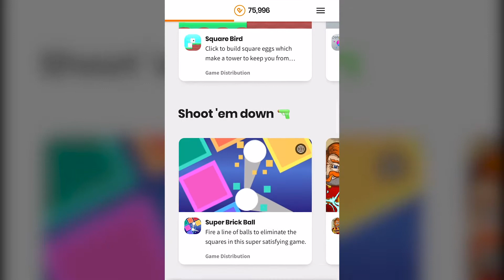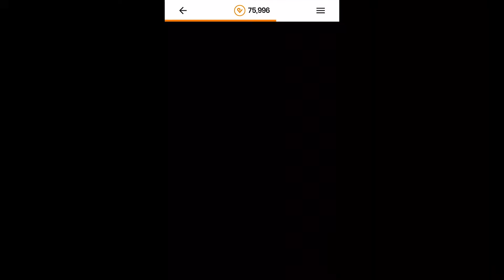Johnny Revenge - Game Demo by Pointvoucher.com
Do you have what it takes to take down the underground world of mafia? Less talk, more bullets.

✨ Play fun games, earn real rewards! ✨

🕹️5 Classic games we all love 🕹️

🏆5 most popular games on Pointvoucher.com 🏆